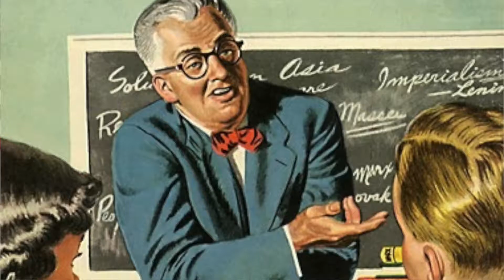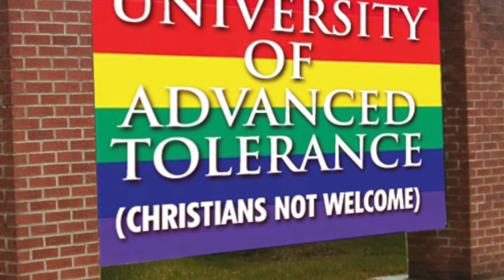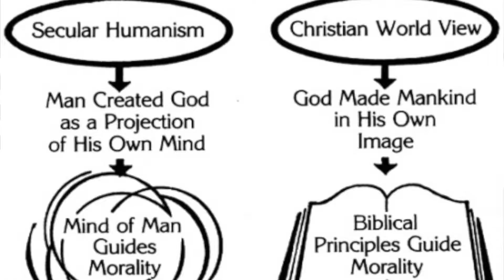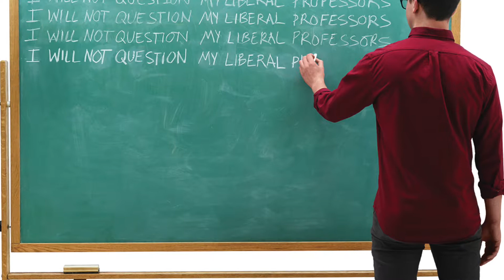Marsden The Outrageous Idea of Christian Scholarship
George Marsden’s book The Outrageous Idea of Christian Scholarship seeks to reopen the discussion about applying the Christian worldview back into the world of academia. Marsden makes the argument that Christian thought has been suppressed and downplayed within modern academics and instead replaced with secular humanism. Marsden further notes that Christians are often forced to self-censor themselves when writing in academia. Ultimately, Marsden argues that Christians and their ideas have the same right and privilege to advance their ideas as do the humanist, and that Christians need to assert and reinsert their worldview back into upper Academia.

Burke, Kevin J., and Avner Segall. “Christianity and Its Legacy in Education.” Journal of Curriculum Studies 43, no. 5 (2011): 631–58.

Marsden, George M. The Outrageous Idea of Christian Scholarship. New York, NY: Oxford University Press, 1998.

Pike, Mark A. “Christianity and Character Education: Faith in Core Values?” Journal of Beliefs & Values 31, no. 3 (2010): 311–21.